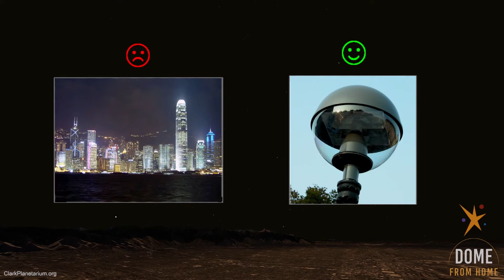Dome from Home: Dark Sky Week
The Milky Way is the key to understanding a lot about our Universe. There’s a lot to be seen in the sky when it’s not overwhelmed by city lights. There are ways to use light more efficiently. The night sky is a resource -- in its beauty and in its place in the Universe.